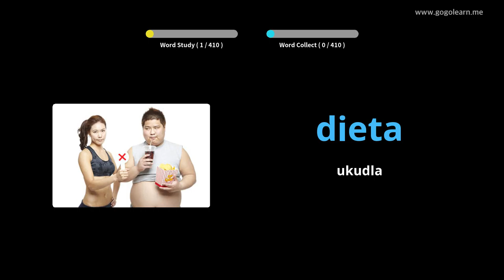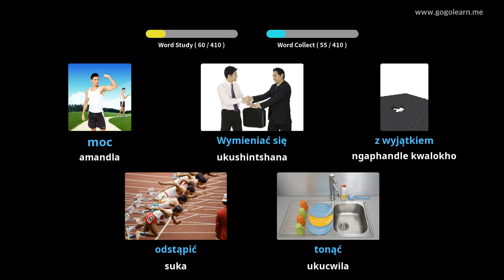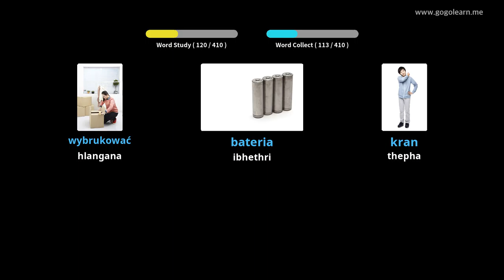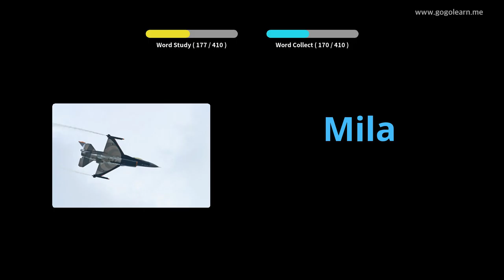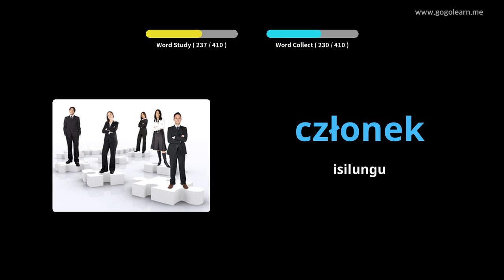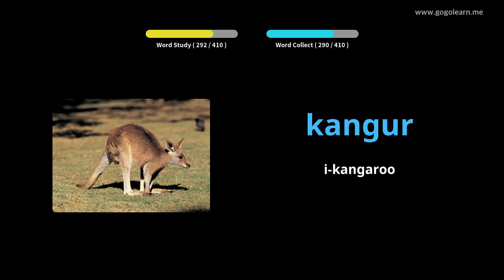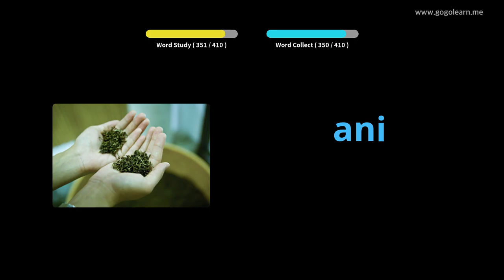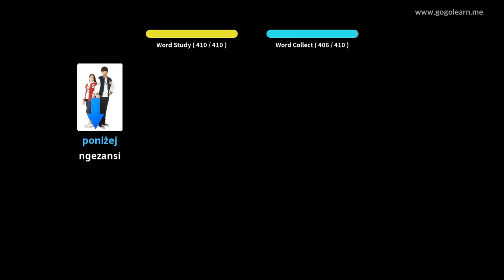IPoland Vocabulary Secondary School 2 | Golearn